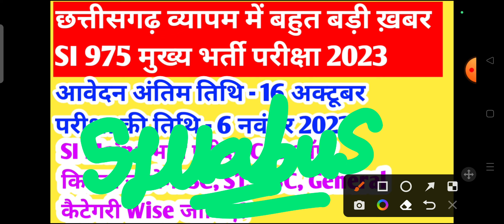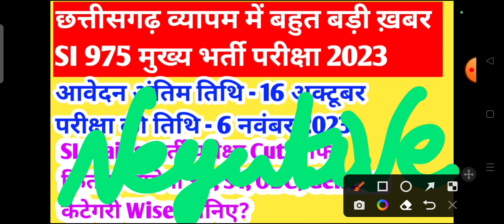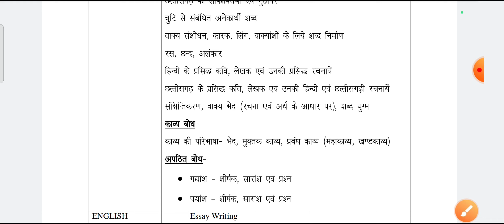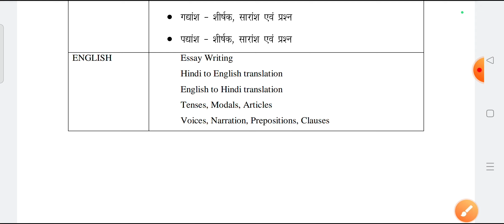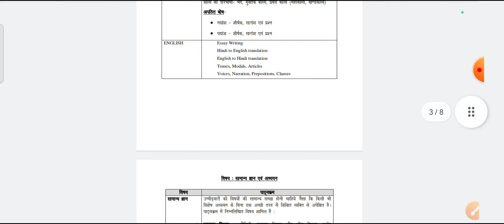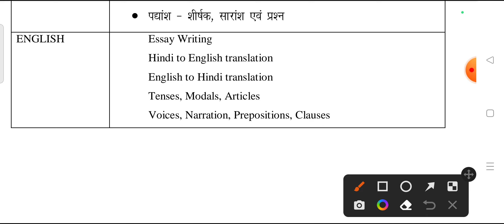छत्तीसगढ़ व्यापम में बहुत बड़ी ख़बर SI 975 पदों पर मुख्य भर्ती परीक्षा 2023 || cg si bharti 2023